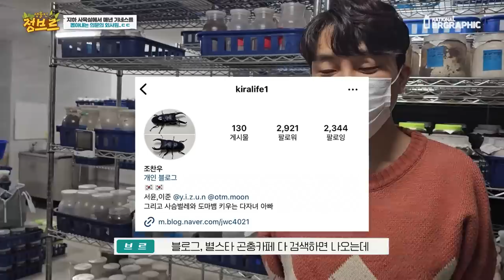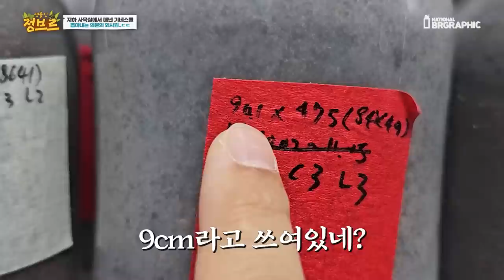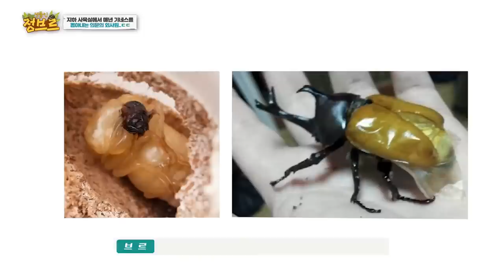지하실에서 매년 기네스를 뽑는다는 회사원을 만났는데...ㄷㄷ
1년 소통한 끝에 드디어 촬영하였습니다~!! 굉장히 유명한 KIRA님 사육방인데요. 지하실에서 꾸준하게 번식 사육을 하시면서 매년 기네스를 달성을 하시는 모습이 진짜 놀랍더라구요.

저도 사육 잘한다고 생각했었는데 저는 아무것도 아니었다...!
아마 곤충을 좋아하시는 분들이라면 매니아라면 키라님을 모르는분이 없을정도로 유명하고 사육노하우와 스킬이 대단하십니다!^^

정말 재미있었고 시간 가는줄 몰랐네요!!